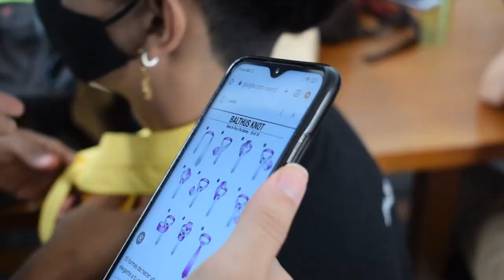vlog 📁; concurso de kpop, ensayos, dance cover etc.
̵☽ ࣪. ◞ socials!

hi, we are MOONSTONE!

name: evelyn, jhonny, clari, elizabeth, sara, sharon
location: colombia
camera: nikon + iphone 8 plus!
editing: filmora

All rights of music and choreography belong entire to JYP entertainment.